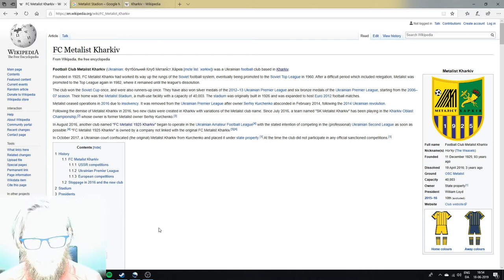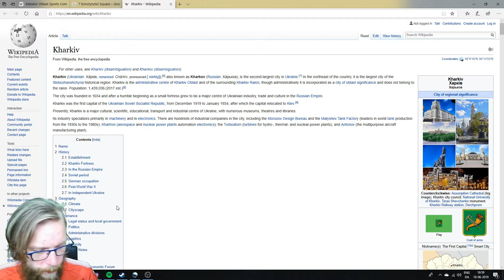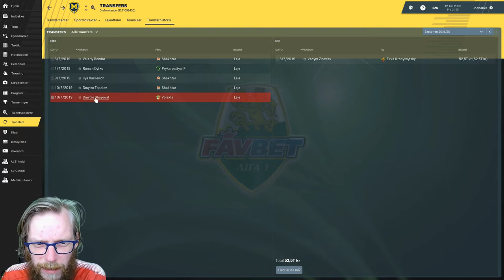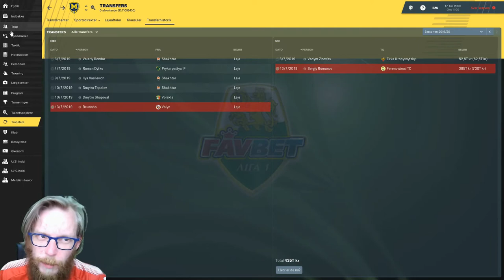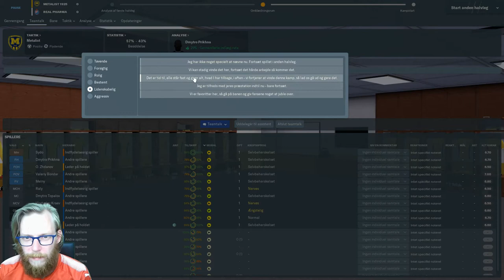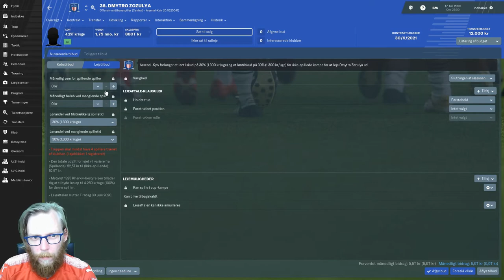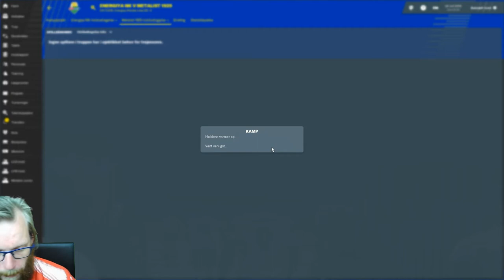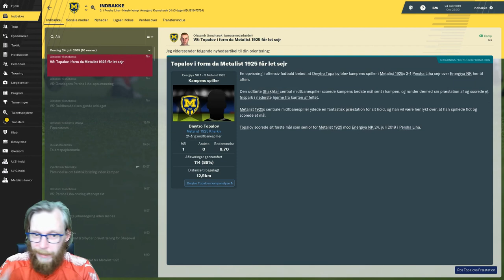FM19 - The Journeyman - Metalist 1925 Kharkiv - Episode 2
Så er vi klar til de første kampe i Metalist. Vi ser lidt på klubbens historie, og spiller de første kampe i sæsonen. Klubberne kan jeg ikke stave til. Men bare vi slår dem!